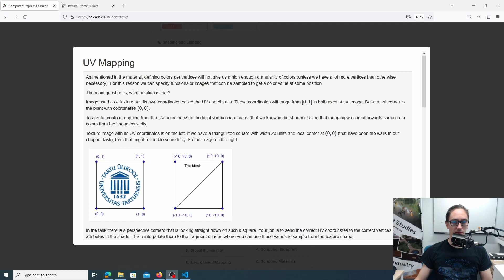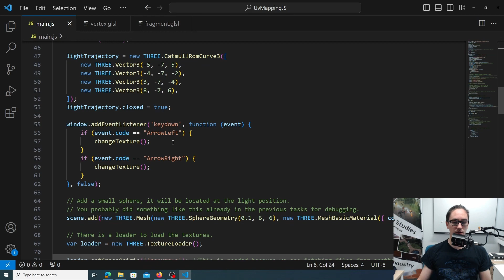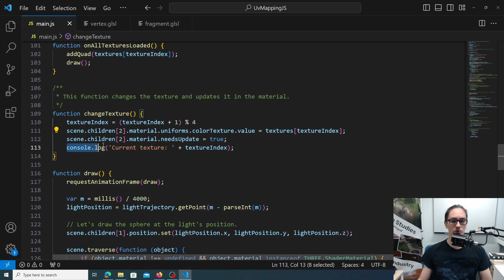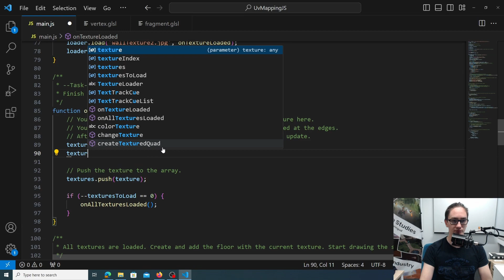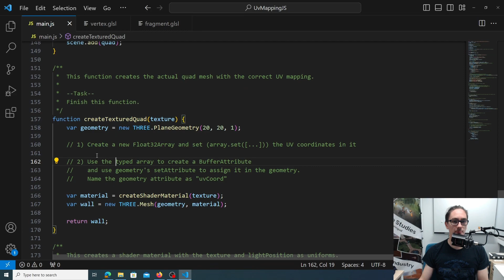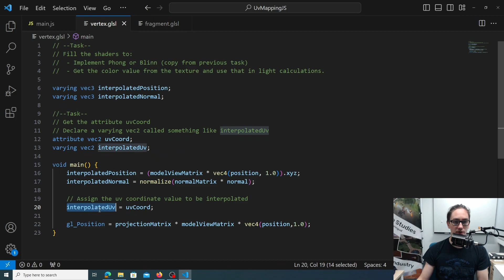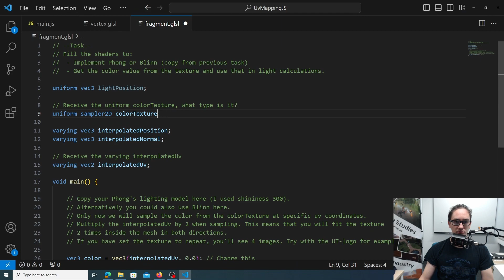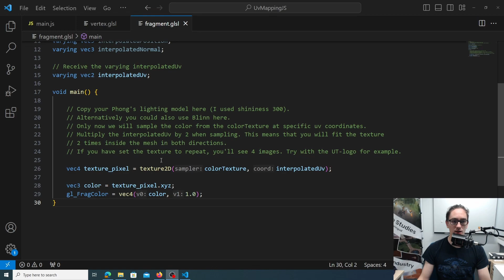7.1. UV Mapping - JS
Computer Graphics (MTAT.03.015) course practice video.